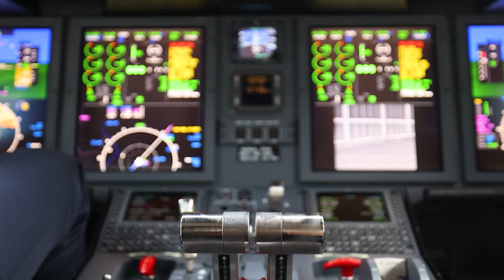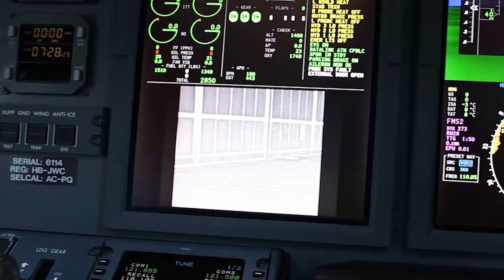Notre quotidien à la Rega : les cockpits modernes de nos avions-ambulance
« Notre quotidien à la Rega » vous emmène dans le monde fascinant dans lequel évoluent nos équipages et nos collaborateurs. Ces quelques brèves vidéos permettent de découvrir l'envers du décor du monde de la Rega et elles livrent un témoignage fidèle et de première main sur des thèmes aussi divers que variés.

Dans cette vidéo Rega: Andreas Siegenthaler, pilote d’avion-ambulance, vous invite à la découverte des cockpits dotés d’équipements à la pointe de la technologie de nos avions-ambulance. Il explique les atouts de la caméra infrarouge, placée dans le nez de l’avion.